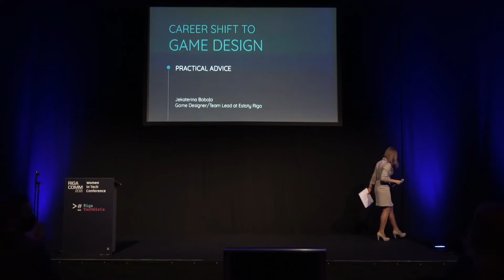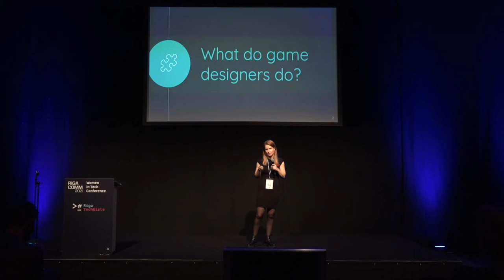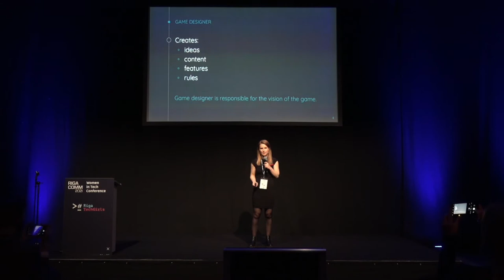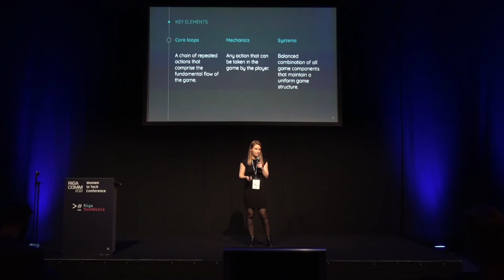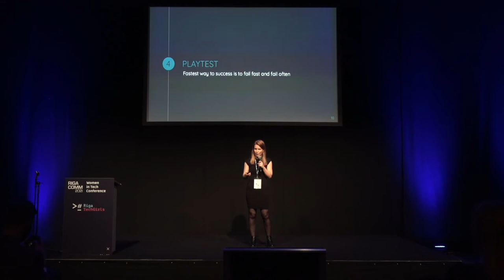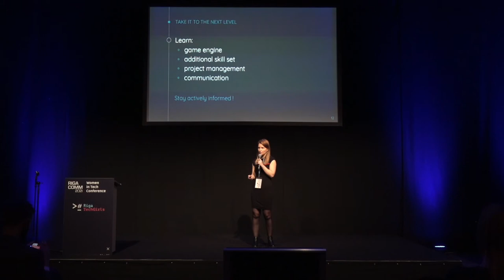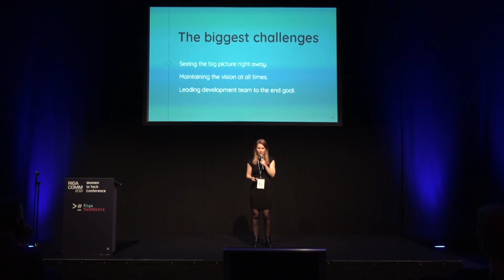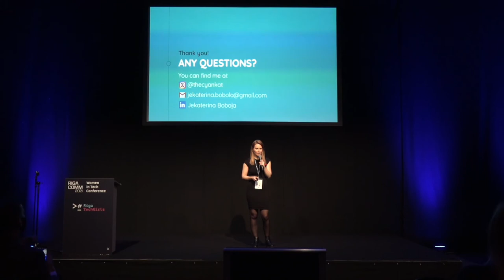Career shift to game design: practical advice | Jekaterina Boboļa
Review of RIGA COMM Women in Tech Conference

Jekaterina Boboļa, Game Designer & Team Lead, Estoty Riga

Attend RIGA COMM 2022 and follow to the news on event